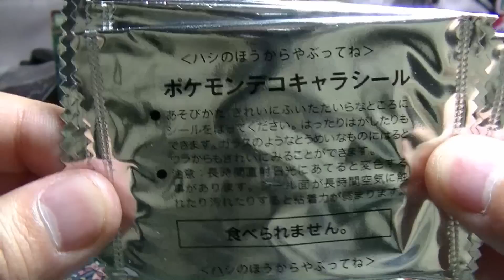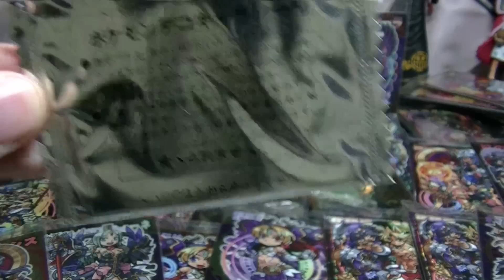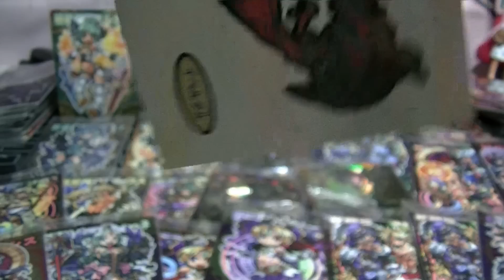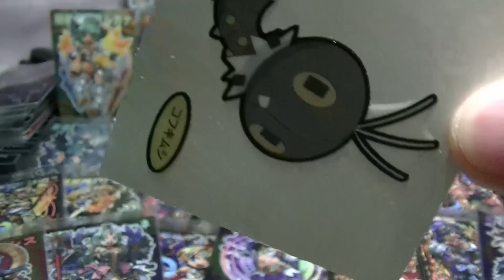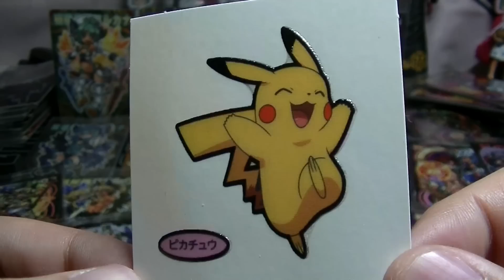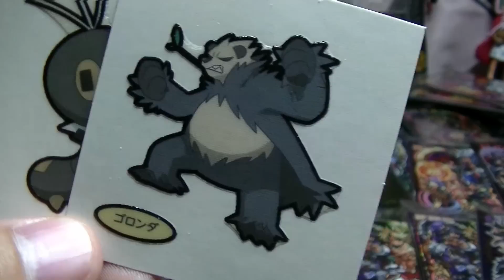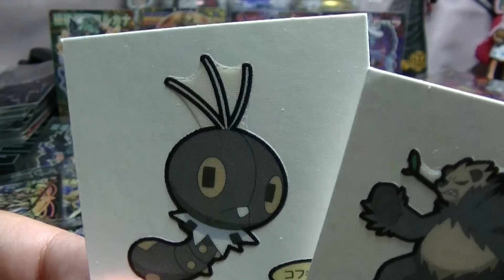ポケモン＆妖怪ウォッチの謎のシールを開ける！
部屋の掃除中に発見したシールたち・・・